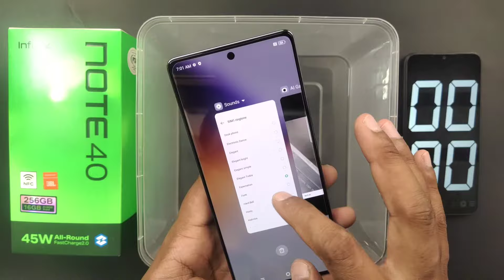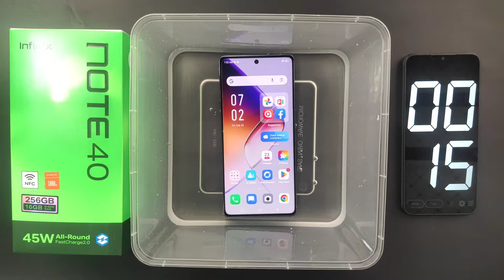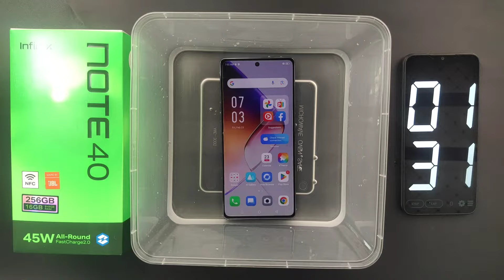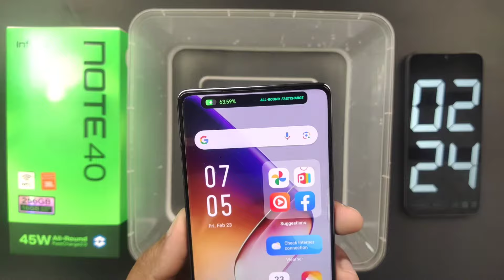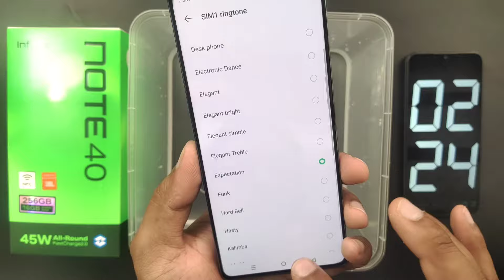Infinix Note 40 Water Test | 💧💦 Let's See Infinix Note 40 Actually Water Proof Or Not ?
Guys Infinix Note 40 is not officially waterproof by the company but still we are going to test in today's video whether it is waterproof.

Paid💲
Editing
Studio Visit